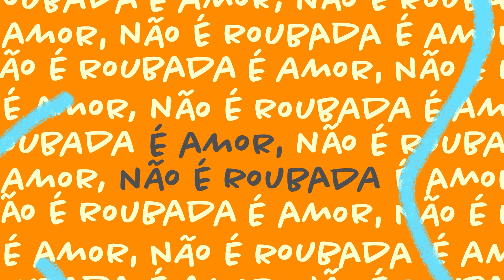Dia dos Namorados | Lojas Torra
A coleção que o seu coração mais pediu já está disponível na loja, no site e  no APP da Lojas Torra!

Dia dos Namorados Torra. É amor, não é roubada. ❤

Fique por dentro das novidades:
• Deixa a sua curtida👍
• Comente o que você amou no vídeo 📝